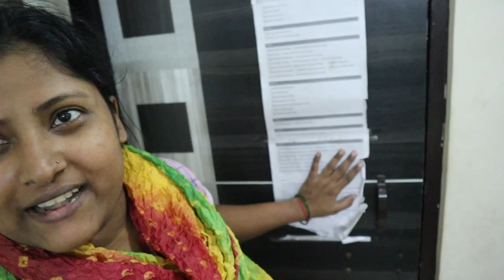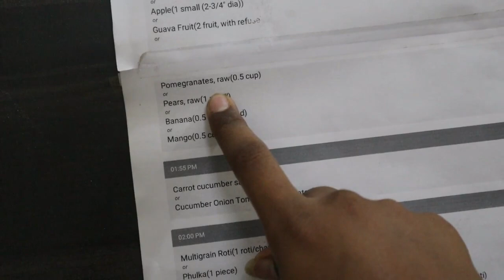Day 5 of deit full day हरियाली तीज की तैयारी की है